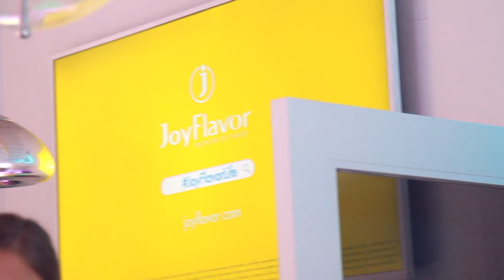Joy Flavor Night